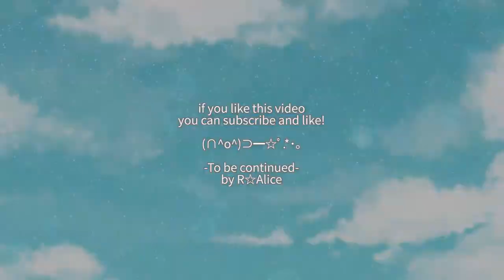【MMD】MEME COMPILATION #1 (中文字幕)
Enjoy! σ`∀´)σ ░░+中英字幕附+░░
♢Credits：
♢Motions ♢
OMFG by:Malu aragão
Be a Mother by:Len Kagamine
Gwiyomi Song by:RonnyChan
Internet Wary by:Flutternya
Love Me Like U Do by:Flutternya
High School Teacher by:Kana Kurori
Like Ships by:Est Sobi